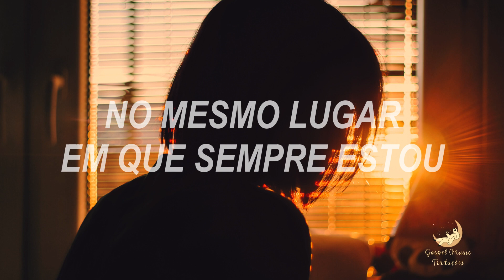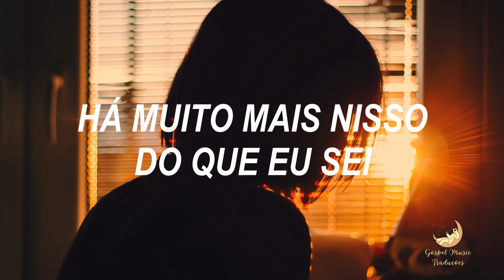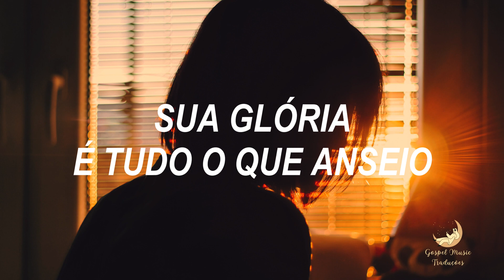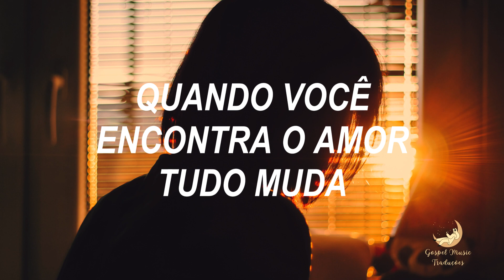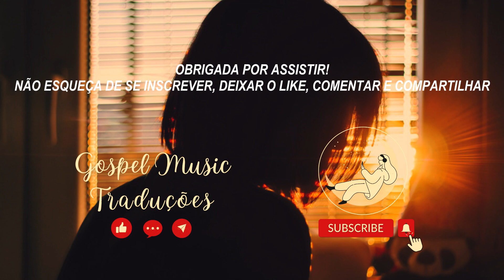Window For Glory To Slide In - Abbie Gamboa [Tradução]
Quer ver sua música favorita aqui no canal? Deixe sua sugestão nos comentários.
Não esqueça de se inscrever, deixar o seu like, comentar e compartilhar ❤️

Letra:
I am restless from all of the waiting
I did not come here to stay in
The same place that I'm always in
I've been craving a moment of quiet
A window for glory to slide in
To every corner and crevice of my life

And I still cry as I, I find
There's so much more to this than I know
Your glory is all I'm longing for

I am delighted to search out a matter
You hide things for me to discover
There's secrets just two lovers know

Do You have preferences? What are Your longings?
What could I say that would beckon Your coming?
Should I be sitting, or should I go searching?
And if I go searching for, what am I looking?

What did You do to me? I'm good for nothing else
I'm so far gone, I am fully beside myself
When You find love, all bets are off
I've given in